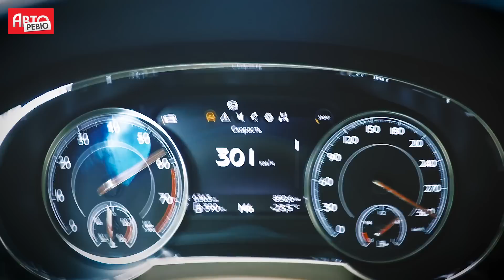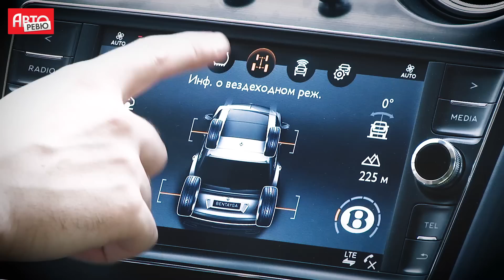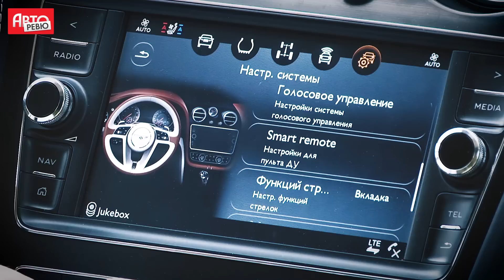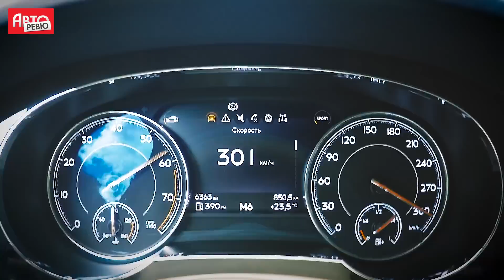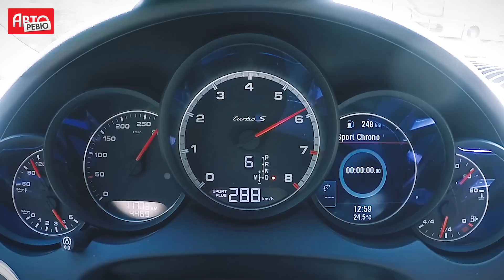Bentayga против всех. Без ограничителя скорости. Bentley Bentayga group test (English subs)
Bentley Bentayga, длиннобазный Range Rover, Porsche Cayenne Turbo S и Audi Q7 в сравнительном тесте Авторевю. Первыми в России снимаем ограничитель у Bentley и замеряем максимальную скорость. Выясняем, какой внедорожник лучше на асфальте, на бездорожье и в роли VIP-экипажа.
Автор и ведущий — Сергей Знаемский. Мызыка: Riot - Newsroom
Bentley Bentayga vs Range Rover LWB vs Porsche Cayenne Turbo S vs Audi Q7. The comparison test by Autoreview.ru. We were first to remove the speed limiter and accelerate Bentayga to its tops speed in Russia. We found out what SUV is the best off-roader and what is the best VIP-ride. Find all the dynamic measurements, scores and pictures at the
Author and presenter — Sergey Znaemsky. Music — Newsroom by Riot